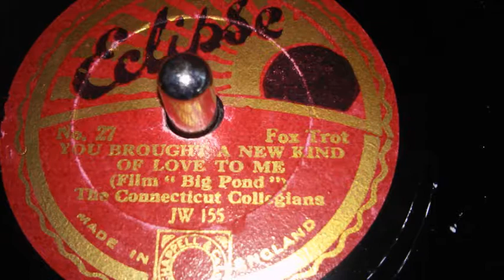You Brought a New Kind of Love to Me - The Connecticut Collegians 1930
You Brought a New Kind of Love to Me" is a 1930 popular song. The credits list music and lyrics as written by Sammy Fain, Irving Kahal, and Pierre Norman. Since Fain was primarily a music writer and Kahal a lyricist, it may be assumed that the music was by Fain and lyrics were by Kahal, with Norman's contribution uncertain.

The song was introduced in the movie The Big Pond (1930) by Maurice Chevalier who also made a successful recording of it the same year. Other hit recordings in 1930 were by Paul Whiteman and his Orchestra (with a vocal by Bing Crosby), and the High Hatters.

The song has been used in other movies, including Monkey Business (1931), where the Marx Brothers steal Chevalier's passport and sing this song to try to prove they are Chevalier as they attempt to pass through US Customs. The song is a well-known standard, recorded by many artists, though Chevalier's versions (in English and French) and Frank Sinatra's version are best known.